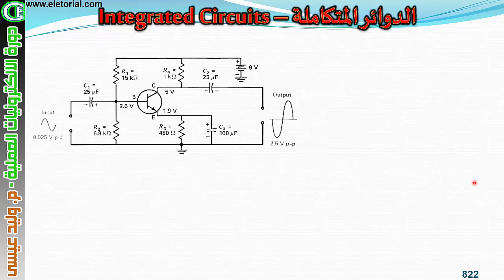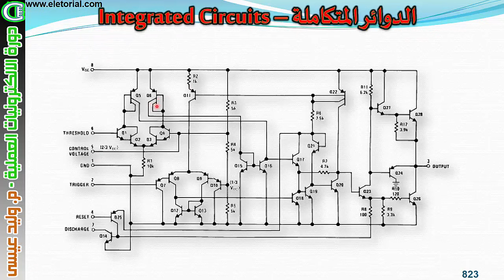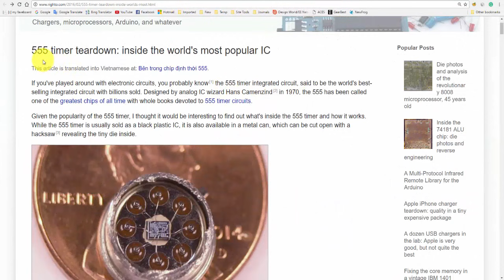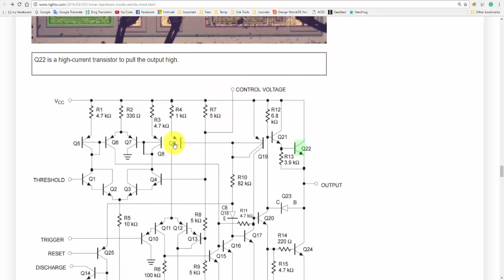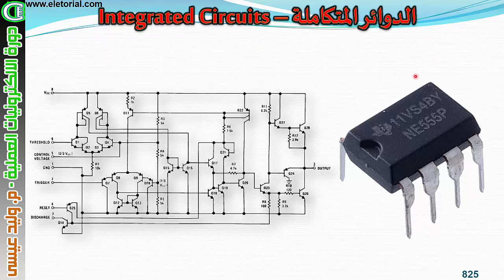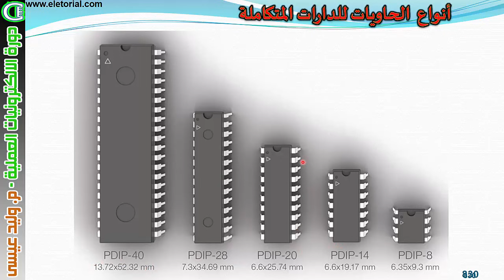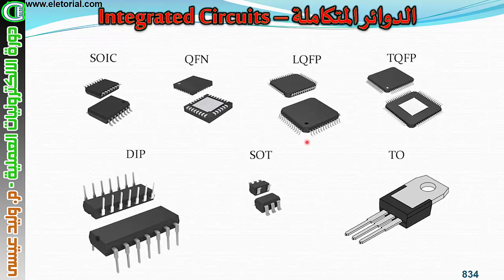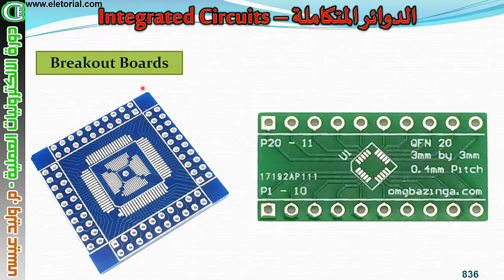دورة الالكترونيات العملية :: 92- الدوائر المتكاملة - Integrated Circuits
في هذه الحلقة  نعرض لكم ما هي الدوائر المتكاملة (Integrated Circuits) وما قصة تصنيعها وما هي انواعها واشكالها ... ونضيف ايضا لمعلوماتك كيف يمكن لك ان تستخدم اصعب الدوائر في مشاريعك ... مشاهدة ممتعه ...

ادعم الموقع عن طريق زيارته يوميا وادعم القناة عن طريق زيارة القناة وفيديوهات القناة يوميا وتشاهدها على اليوتيوب ...

شارك معنا ...
وليد عيسى